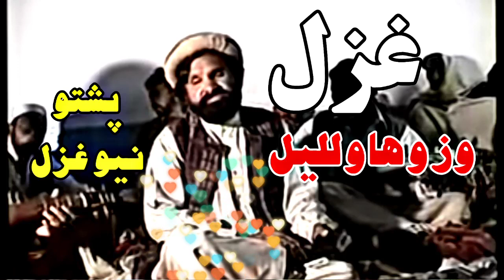Fazal Mahmood Gahzal Song Tappy 2023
fazal Mahmood tappay